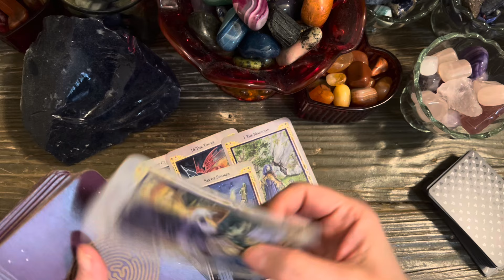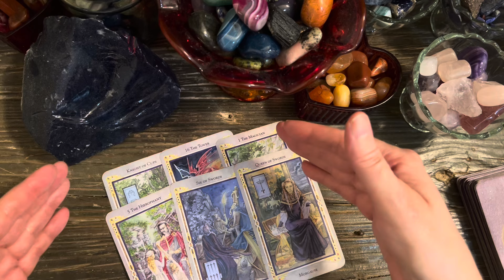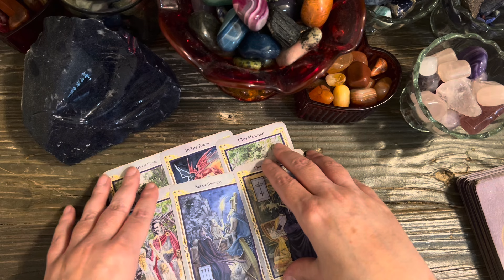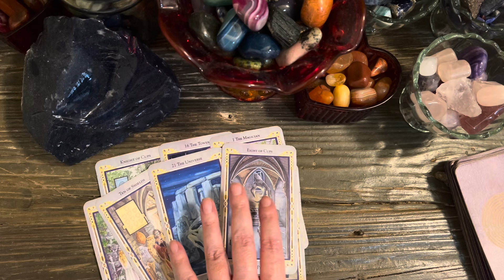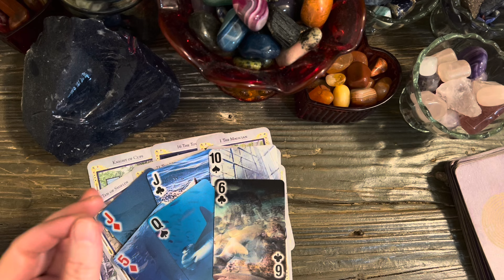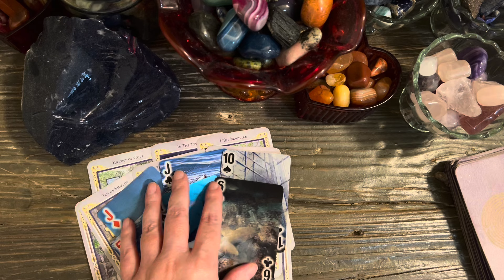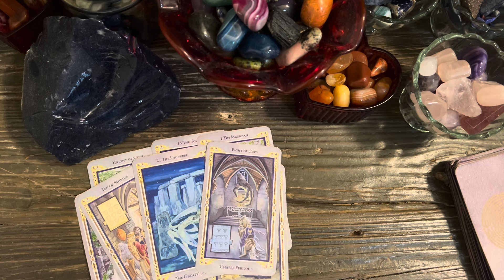CAPRICORN 💫♑️💫 "You and this person ARE going to be together." !!!AUGUST 2024!!!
Entertainment purposes.

at redbubble!
Check 'em out!

CLIENT TESTIMONIALS

10/10 will work with her again!"

(LENA)

PERSONAL READINGS

2. You can ask up to three questions. I recommend sending your astro combo (sun/moon/rising) as well as the astro combo of your love interest if applicable, but this is not a requirement.

After I've received your payment and questions I'll schedule your reading.
I only do audio readings. No video.

Once I have sent the photographs
and audio files